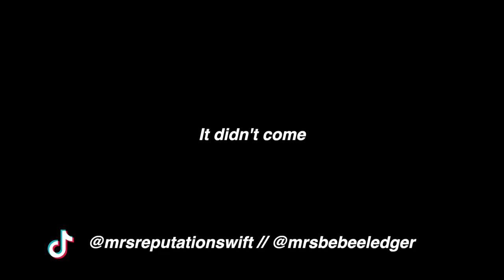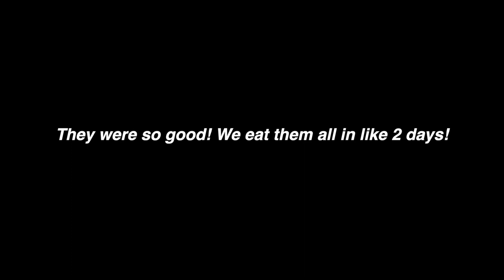Making the VIRAL Taylor Swift Chai Tea Cookies + SPEAK NOW CARDIGAN REVIEW (cozy home vlog)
Todays video is about making the viral taylor swift chai cookies from scratch and showing off my Speak Now Cardigan and having a cozy fall day at home!

Love always,
Bebee

00VYJCDEWOH1CCJZ